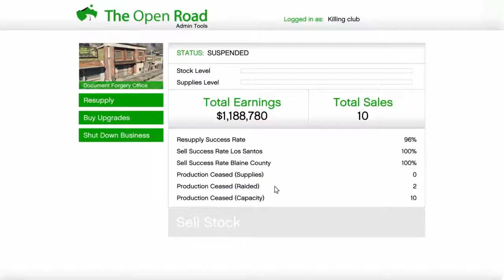Grand theft auto 5 compilation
Sorry for not uploading as much as i want to          time stamps intro finished 1:08      music ended 4:23